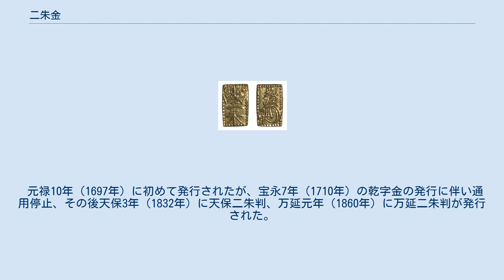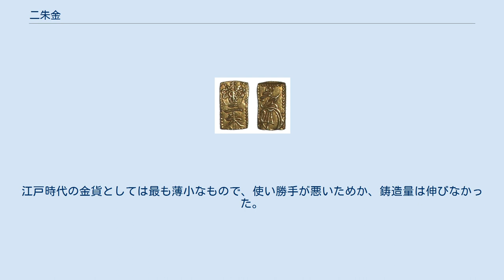二朱金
二朱金（にしゅきん）とは、江戸時代に流通した金貨の一種。
 金座および幕府関連資料に見られる正式名称は二朱判（にしゅばん）であり、「判」は金貨特有の呼称・美称であった。
『金銀図録』および『大日本貨幣史』などの古銭書には二朱判金（にしゅばんきん）と記載しており、貨幣収集界ではこの名称もしばしば用いられる。
 形状は長方形短冊状。
 表面には、上部に扇枠に五三の桐紋、下部に「二朱」の文字が刻印されている。
 裏面には「光次」の署名と花押が刻印されている。
また、最初に鋳造された元禄二朱判には、裏面右上部に鋳造時期を示す年代印「元」が刻印されている。
 額面は2朱。
その貨幣価値は1/8両に相当し、また1/2分に相当する。
 一朱判、二分判とともに、小判、一分判に対し一両あたりの含有金量が低く抑えられた小判に対する臨時貨幣と云うべきものであり、補助貨幣的な性格の定位貨幣であった。
 元禄10年（1697年）に初めて発行されたが、宝永7年（1710年）の乾字金の発行に伴い通用停止、その後天保3年（1832年）に天保二朱判、万延元年（1860年）に万延二朱判が発行された。
万延二朱判は後に明治二朱判と改名して明治2年（1869年）まで鋳造されている。
 元禄二朱判（げんろくにしゅばん）は元禄小判と同品位であり、量目が1/8につくられており本位金貨的性格を有する。
慶長金の時代は、一分判より低額の計数貨幣は寛永通寳一文銭しかなく、一分は公定相場で一貫文に相当するため高額貨幣と小額貨幣の中間に相当する計数貨幣が無く、甚だ使い勝手が悪いため、「二朱」という額面は歓迎されるものであった。
しかし幕府は慶長金回収を促進するため、二朱判への両替は元禄金に限るという策を講じた。
 天保二朱判 天保二朱判（てんぽうにしゅばん）は天保3年9月3日（1832年9月26日）から鋳造が始まり同年10月24日（11月16日）より通用開始され、これは保字金銀発行前のことであり、新文字金銀の系統に属するもので、量目は新文字小判（文政小判）の1/8につくられているが、金品位は48%削減されており、甚だ低く改鋳による出目獲得を目的としている。
後の天保小判に対しても含有金量で著しく劣る低品位であったが、当時銭相場が低下しつつあり少額金貨が便利とされ万延年間まで使用されたため発行高は多額に上り、小判のような本位金貨を凌駕するに至った。
 吹替えにより幕府が得た出目（改鋳利益）は1,018,300両であった。
 通用停止は慶応2年5月末（1866年7月11日）であり、通用期間は比較的長いものであった。
 万延二朱判 万延二朱判（まんえんにしゅばん）は万延元年4月10日（1860年5月30日）より通用開始された万延二分判と同品位で1/4の量目につくられており万延二分判と伴に事実上本位貨幣的地位の主導権を握っていたといえる。
万延二分判と同様、万延小判より純金量が劣る改鋳による出目獲得を目的とした貨幣である。
江戸時代の金貨としては最も薄小なもので、使い勝手が悪いためか、鋳造量は伸びなかった。
 通用停止は古金銀停止の明治7年（1874年）9月末であった。